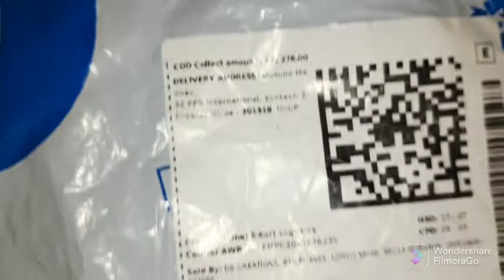# Zebra T-shirt 🎁Unboxing & Review,,🙏🙏#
वेलकम टू my youtube channel
Namskar dosto ye meri video h jo ki or bahut  excitement se bhari h
My channel name @the mintoo vlog

t-shirt om Flipkart..